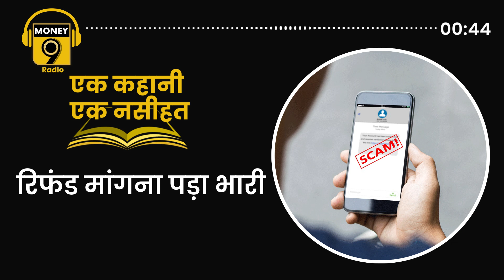Google पर नंबर सर्च करना पड़ा भारी | Raido Money9 | Podcast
राघव ने गूगल पर सर्च करके फोन लगा दिया. कॉल उठाने वाले व्यक्ति ने खुद को राकेश मिश्रा नाम का कस्टमर केयर प्रतिनिधि बताया, हालांकि यह नंबर फर्जी था.  राघव ने अपनी कंडीशन समझाई और पैसे लौटाने को कहा.. आखिर राघव के साथ हुआ क्या? सुनिए 'एक कहानी एक नसीहत' रेडियो मनी 9 पर मीनू शर्मा के साथ...